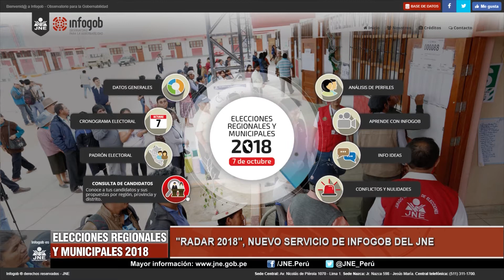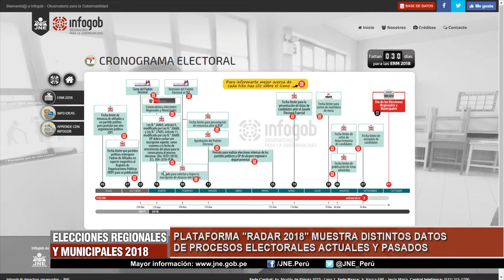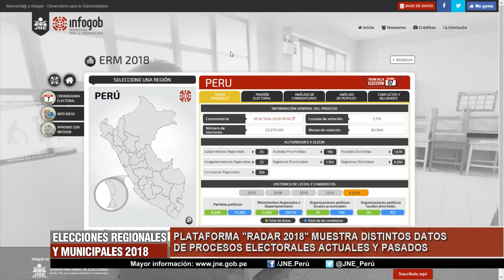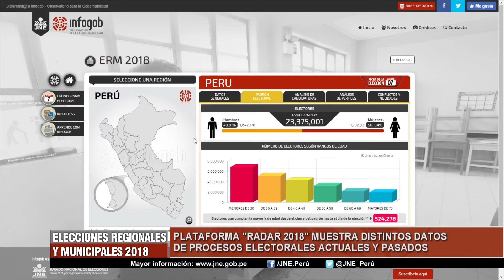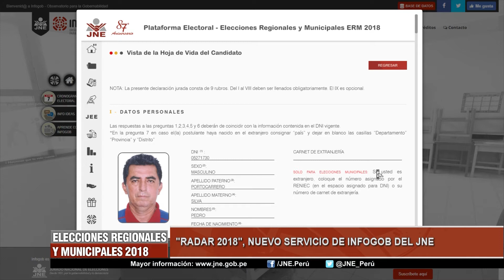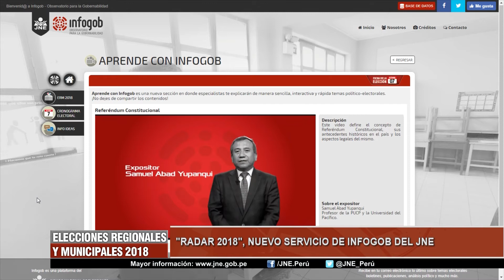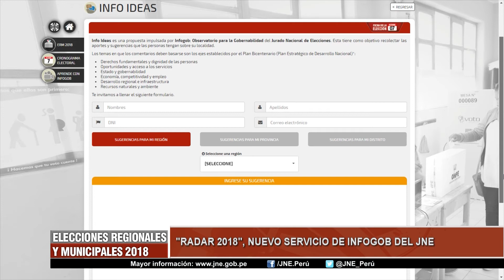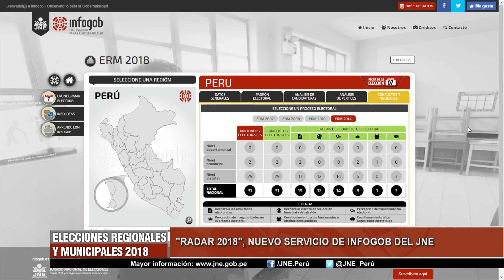"RADAR 2018" NUEVO SERVICIO DE INFOGOB DEL JNE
CHRISTIAN JARAMILLO
ANALISTA POLÍTICO DE INFOGOB-COPE